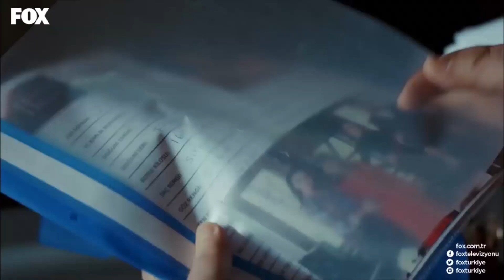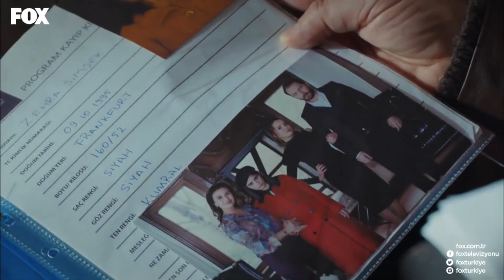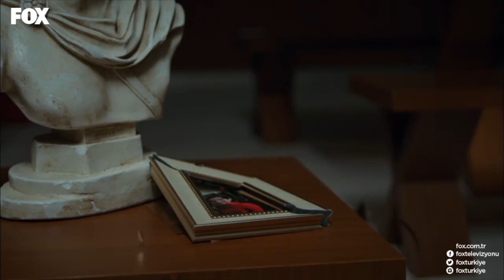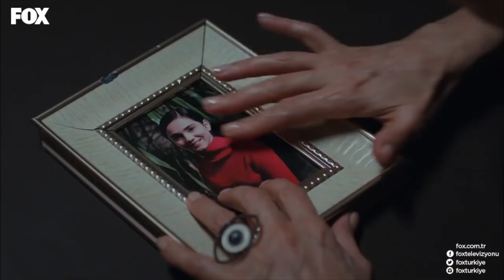Şule, Duydukları Üzerine Sinir Krizi Geçirdi - Adı: Zehra 4. Bölüm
Adı: Zehra 4. Bölüm - Şule, Duydukları Üzerine Sinir Krizi Geçirdi

Zehra, gerçek annesiyle buluşacağını sandığı evde karşılaştığı korkunç manzara sonrası deliye döner. Şermin, İsmail ve oğulları Salih, zehirlenme teşhisiyle hastaneye kaldırılır. Zehra’nın en çok merak ettiği şeyse annesi Şermin’e ne olduğudur. Çünkü Şermin’in durumu kritiktir ve bu durum Zehra’yı perişan eder. Kadıncağız kurtulabilecek midir? Ayrıca Zehra, hastaneye giderek büyük bir risk almıştır, onun evde olmadığını Kurdoğlu Ailesi öğrenecek midir? Öte yandan Genco da boş durmaz ve Salih’le ilgili yakaladığı bir ipucunun peşine düşer. Polis de Elif’in öldürülmesiyle ilgili gerçekleri ortaya çıkarmak üzeredir, Kurdoğlu Ailesi’nin yakını bir başkomiser olan Bayram, hem cinayeti aydınlatacak, hem de çok önemli bir sırrı keşfedecektir